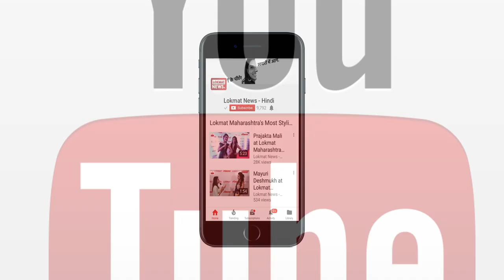Chaitra Navratri 2018: First Day Goddess Shailputri, Worship Method & Fast Benefits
On the first day of Navratri, worship of Shailputri is worshiped as a mother. Due to his birth as a daughter of the daughter of the goddess of power, Pratyaraja Himalaya, she was named as Shellpurutri. Due to worship of Mother Shell daughter worship, she is discharged from disasters. Mother bulls ride bullfighting bulls. It is believed that by worshiping the goddess Shailputri, the person can never be patient. Mata Shailaputri's worship frees disasters. It is said that mother suffers from all hardships and dislikes disasters. Navratri is said to have said that after establishing the statue of Mother, there is no danger of disaster, disease, infection and there is good health in the house. For the worship of Mother Shail Daughter, women offer coconut and suhag bags for the long life of their honeymoon in the temple. Apart from this, worship of Mother Shailpuri is also available to devotees, wealth, dignity, dignity and prestige.

नवरात्रि के पहले दिन मां के रूप शैलपुत्री की पूजा की जाती है। माता आदि शक्ति के पर्वतराज हिमालय के घर पुत्री के रूप में जन्म लेने के कारण इनका नाम शैलपुत्री पड़ा। मां शैल पुत्री की पूजा विधि-विधान से करने से आपदाओं से मुक्ति मिलती है। मां शैलपुत्री बैल की सवारी बैल करती हैं। मान्यता है कि माता शैलपुत्री की भक्तिपूर्वक पूजा करने से मनुष्य कभी रोगी नहीं हो सकता है। माता शैलपुत्री की आराधना से आपदाओं से मुक्ति मिलती है। कहा जाता है कि मां सभी कष्टों को हरकर आपदाओं को दूर भगाती हैं। नवरात्रि में कहा जाता है कि मां की प्रतिमा स्थापित होने के बाद उस स्थान पर आपदा, रोग, संक्रमण का खतरा नहीं होता और घर में खुशहाली आती है। मां शैल पुत्री की पूजा के लिए महिलाएं मंदिर में अपने सुहाग की लम्बी उम्र की मनोकामना के लिए नारियल और सुहाग का सामान चढ़ाती हैं। इसके अलावा मां शैलपुत्री के पूजन से भक्तों को धन वैभव, मान-सम्मान, प्रतिष्ठा भी मिलती है।